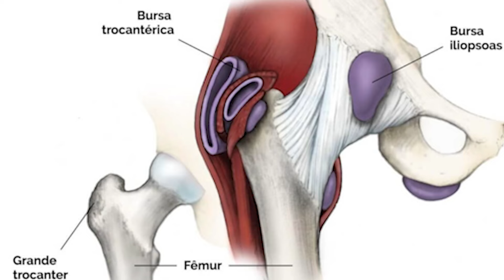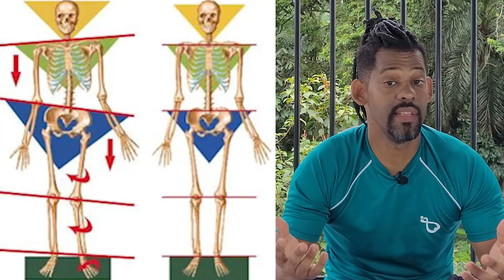Bursite e Tendinite no quadril - VIDEO - 01 - Liberação miofascial e alongamentos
Se você foi diagnosticado com bursite e tendinite no quadril este vídeo é para você
Segue uma serie de dicas e e exercícios de liberação miofascial e alongamentos para você aliviar e prevenir as dores no quadril.

00:00 - Introdução
00:43 - O que são as bursas e sua importância
01:25 - O que é Bursite?
01:38 - O que é Tendinite?
02:07 - Causas da Bursite e Tendinite
02:50 - Principais Sintomas
03:33 - Tratamento
04:55 - Orientações preliminares
06:07 - Exercícios de Liberação Miofascial p/ Bursite e tendinite no quadril
09:48 - Alongamentos p/ Bursite e tendinite no quadril

ASSISTA TAMBÉM

MEU CONSULTÓRIO
São José dos Campos – SP
SAÚDE & BENESSERE – Fisioterapia e Pilates

👉🏼Ficou com alguma dúvida? Comente abaixo